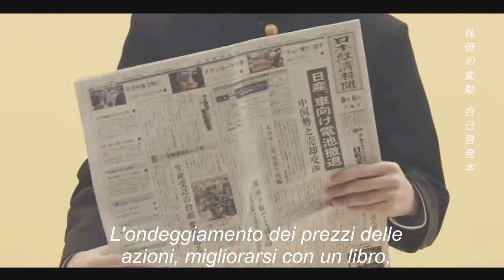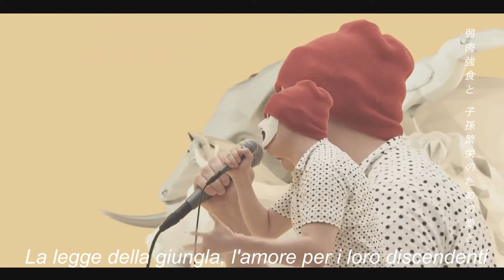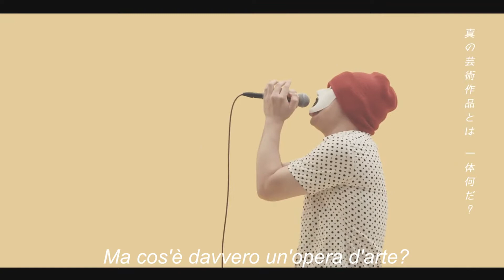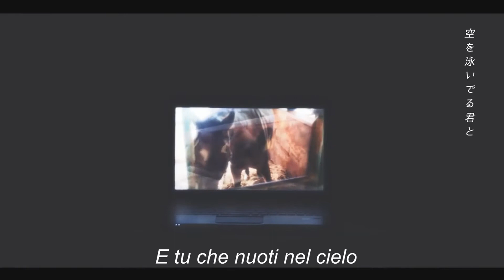【Hatsune Miku, Pinocchio-P】 Everything About Animals【SUB ITA】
Ecco a voi la nuova canzone di Pinocchio-P, stavolta a cantare non è solo Miku  ma anche lui stesso.
Spero davvero che vi piaccia.

NOTE:

Shinnyo: Sarebbe la natura di ogni cosa
Kunjuu: Sarebbe la "seconda natura"
Arayashiki: Diciamo che è il scoprire la propria mentalità

Titolo: Everything About Animals (動物のすべて)
Musica e testo: Pinocchio-P
Video: Yume Saito

BUONA VISIONE